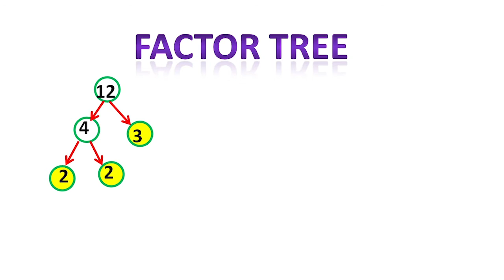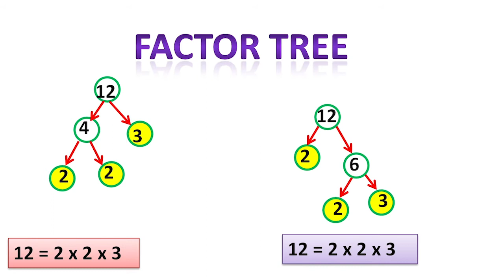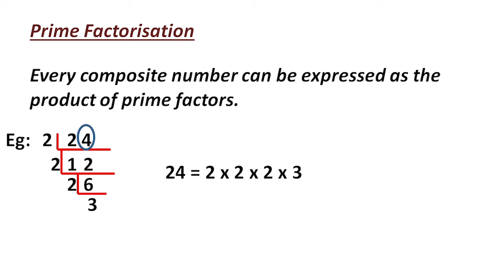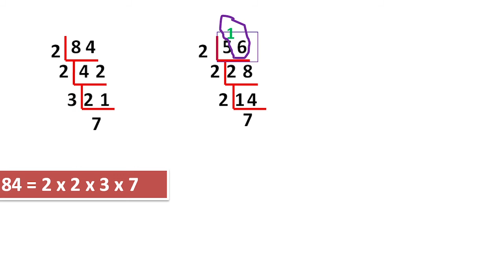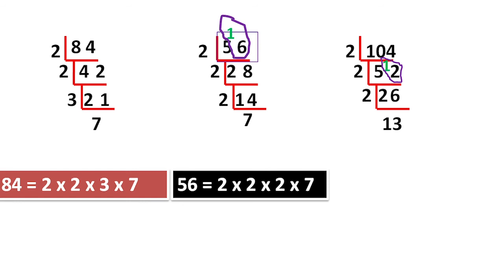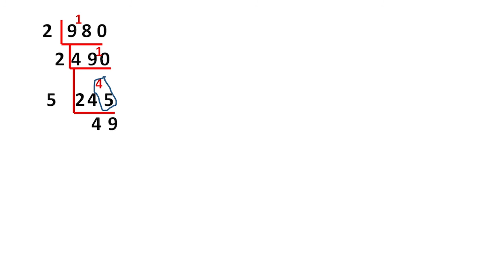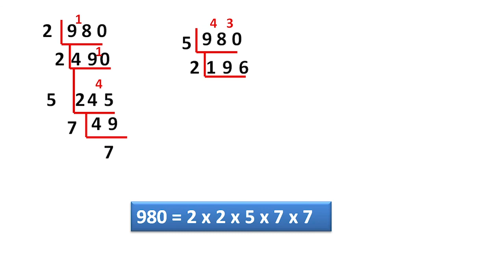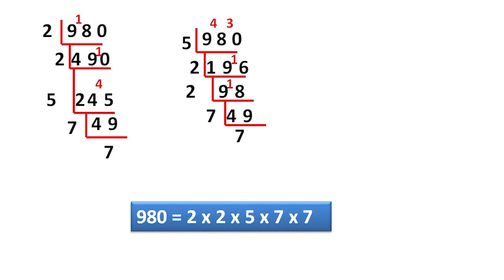Classes 6-8/ PRIME FACTORISATION -Malayalam /Learn And Score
How to prime factorise a number-factor tree and long division  methods/Learn And Score